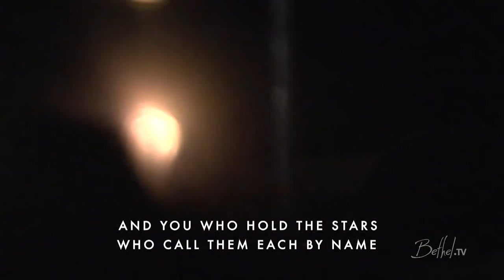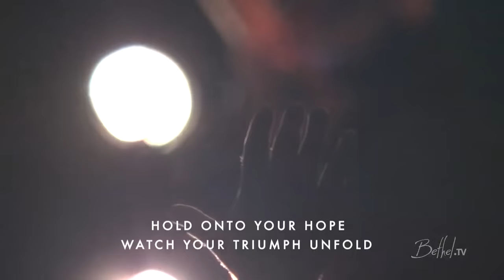Kristene DiMarco - Take Courage - HD